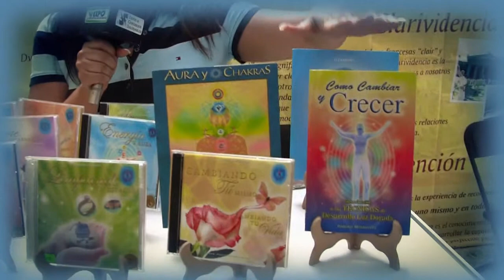DESARROLLO LUZ DORADA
Desarrollo luz dorada exelente expositor de la Expo Alternativas Saludables